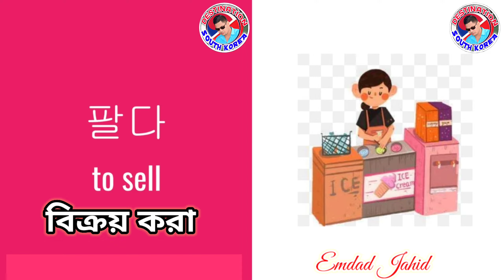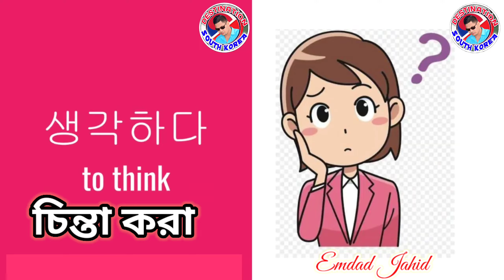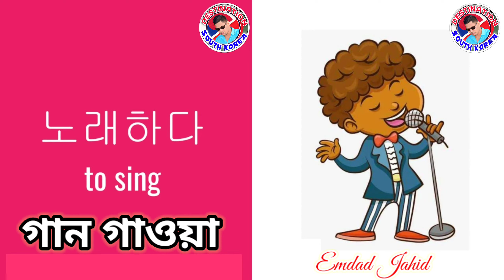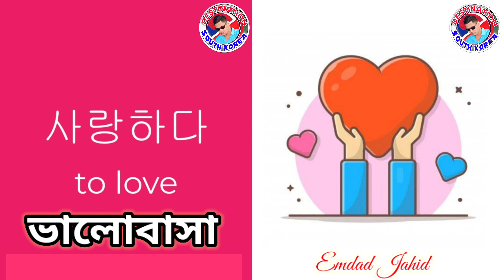ইপিএস টপিক শব্দার্থ I Basic Korean Language Vocabulary Class I Korean Phrases for beginners I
Korean Language Vocabulary,
how i self-study korean + tips for beginners,
কোরিয়ান ভাষা পর্ব  Basic Korean Language Class  Korean language, কোরিয়ান ভাষা শিক্ষা কোর্স,
The Best Way to Learn Korean Vocabulary,
Korean Phrases  for beginners,
EPS TOPIK Book Word meaning,
ইপিএস টপিক শব্দার্থ,
EPS-TOPIK  KOREAN VOCABULARY,